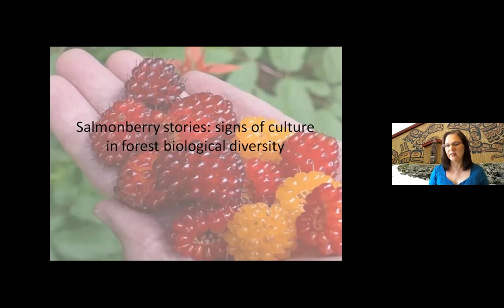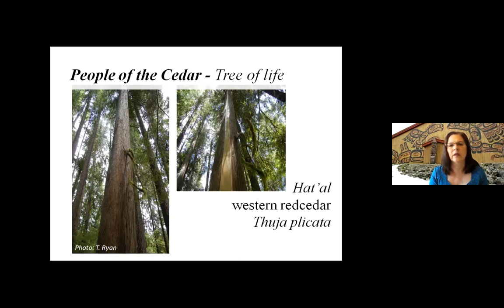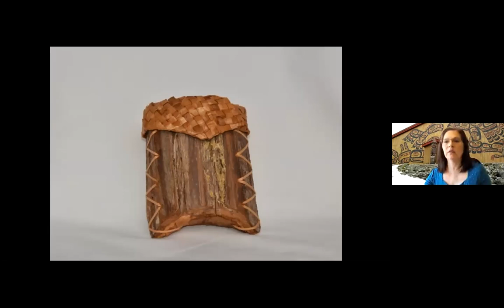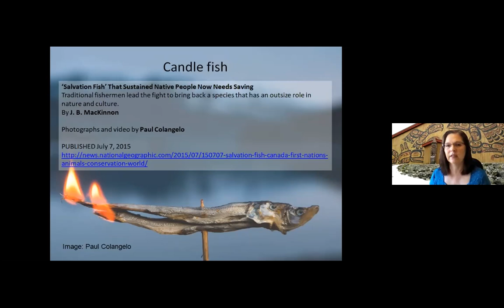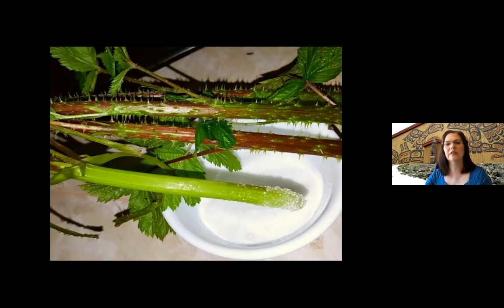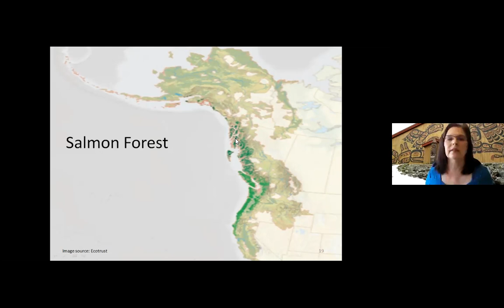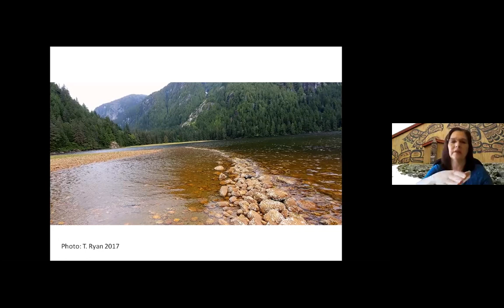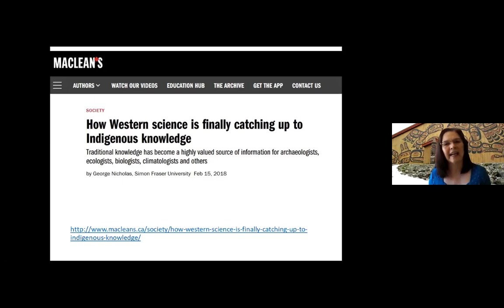Salmonberry Stories: Signs of Culture in Forest Biological Diversity by Dr. Sm’hayetsk Teresa Ryan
Join Dr. Sm’hayetsk Teresa Ryan on a mind walk through forests of home and discover how the forest is transformed by cultures that understand the inter-connections of living beings. In honor of Cultural Diversity Day May 21 we will explore how Aboriginal stewardship shapes the forest and increases biological diversity. Some of the past landscape transformations could be right in front of you on the trails you have walked a hundred times but did not see. It’s like learning how to read the land.

About Dr. Sm’hayetsk Teresa Ryan:
Dr. Smhayetsk Teresa Ryan was born into the Gitlan tribe of the Tsimshian Nation. Her research is motivated by her Aboriginal Tsimshian heritage and the guidance provided by her Grandfather to become a fisheries scientist.
She completed her PhD in Resource Management and Environmental Studies at the University of British Columbia (UBC) in Vancouver. Her PhD dissertation centres an Aboriginal perspective of Aboriginal economy and demonstrates how thousands of years of sustainable use based on Ancestral knowledge of cyclic resource production and variability is an intuitive component of Aboriginal stewardship. Her current Salmon-forest research in the lab of Professor Suzanne Simard investigates the potential to restore salmon abundance by using ancient Aboriginal salmon fishing technology and strategies.